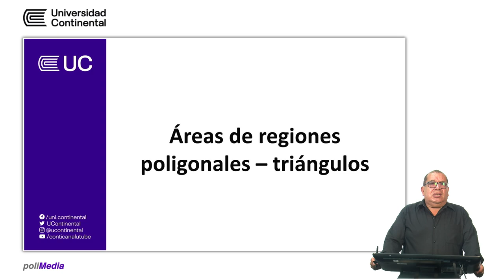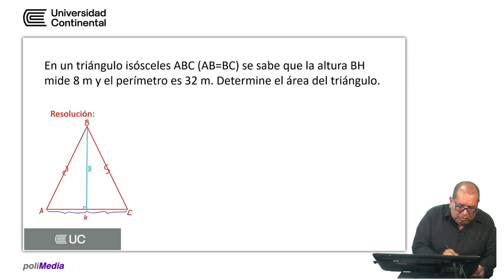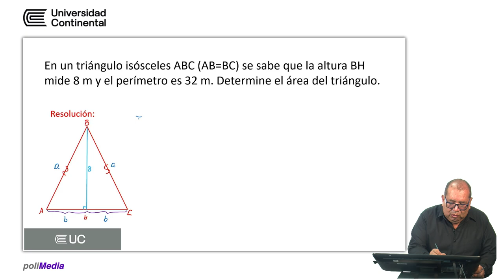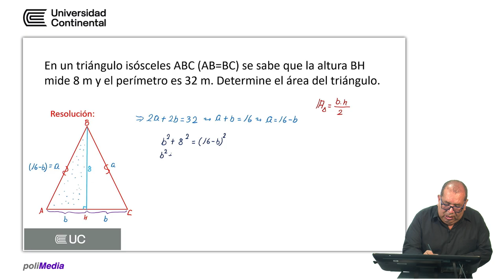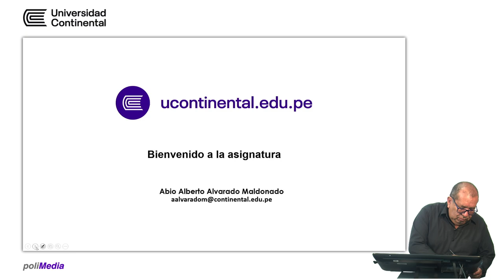Áreas de regiones poligonales - triángulos